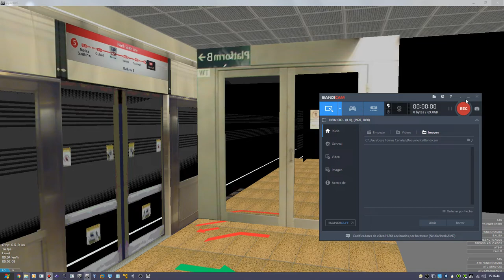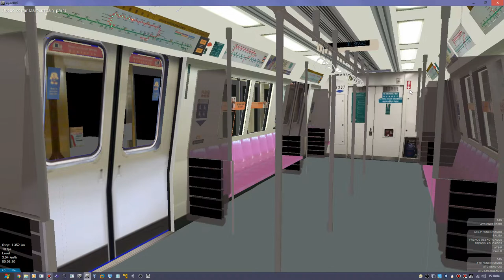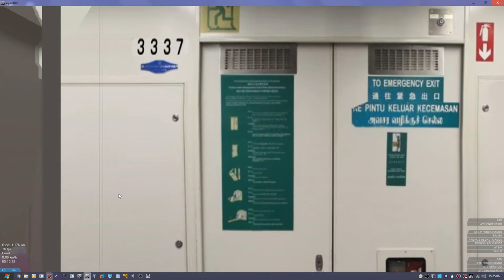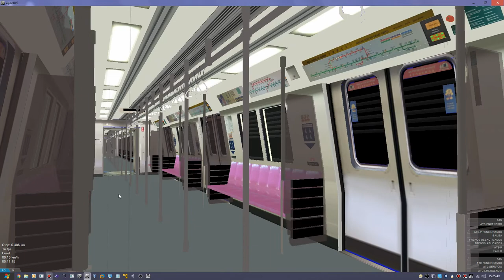[OpenBVE] SMRT Trains C751B Set [337/338] From NS18 Braddell To NS22 Orchard